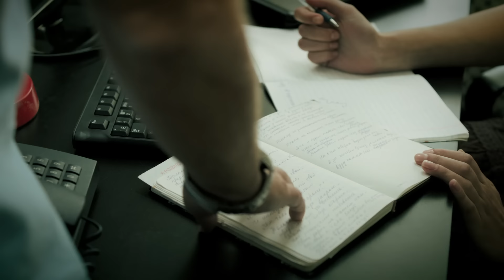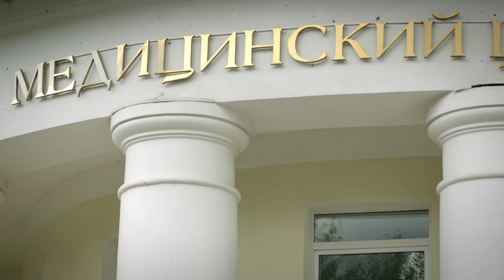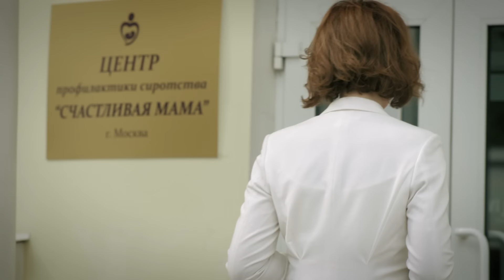Хорошие руки. 2 Серия. Драма. Лучшие сериалы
Ольга Савельева – главврач роддома. Она прекрасный врач, ее роддом считается одним из лучших в городе. В нем рожают не только простые, но и весьма состоятельные или высокопоставленные роженицы. Ольга активно занимается профилактикой социального сиротства и курирует созданный ею Центр «Счастливая мама».
В Центр стекается информация из поликлиник о неблагополучных беременных, имеющих намерения отказаться от ребенка. Как правило, с такими женщинами проводят профилактические беседы и направляют рожать в роддом к Савельевой. А здесь дети, от которых отказываются нерадивые мамаши, попадают, благодаря Ольге, в «хорошие руки», то есть к состоятельным, благополучным, но бездетным людям. Конечно, Ольгу «благодарят» значительными суммами за такое содействие, но она считает, что не торгует детьми, а делает благое дело! А что: в сиротском доме им было бы лучше?
С мужем, следователем прокуратуры Геннадием Мухиным, Ольга развелась, сыну Никите уже 18 лет. Стараниями Ольги Никита избежал армии и поступил в престижный западный университет. Перед отъездом за границу Никита устраивает прощальный вечер со своими друзьями на загородной даче. Ольга волнуется – почему Никита ей не звонит. Вскоре она узнает, что Никита убит.
Мухин, расследуя убийство сына, обнаруживает, что оно связано с деятельностью Ольги…